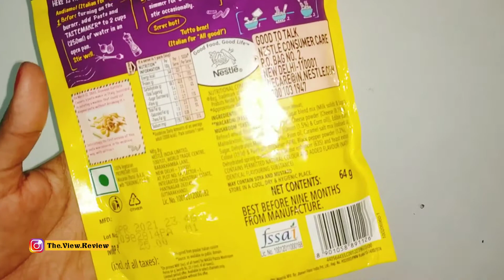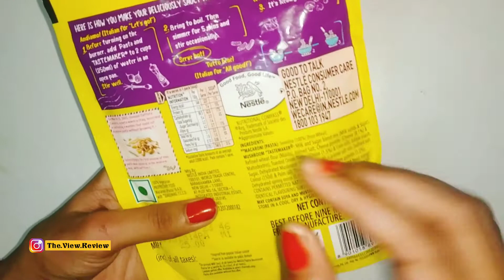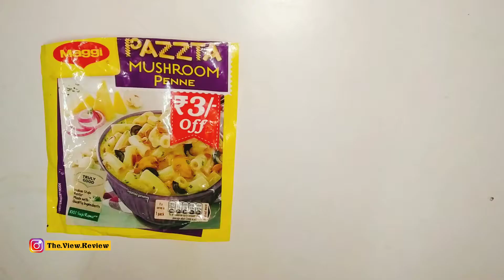Trying Maggie Pazzta Mushroom🍄 Penne | Review in Hindi | The View Review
Maggi Mushroom Penne Pazzta

Maggi Pazzta Instant Pasta

Nestle MAGGI PAZZTA Instant Pasta

Maggie Pazzta Mushroom
maggi mushroom recipe
Maggie Pazzta Mushroom review in Hindi

maggi mushroom penne pasta review